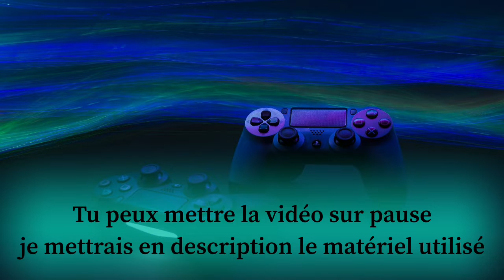[MINECRAFT] - CONSTRUIRE MA VILLE - Ep 2 - JE DÉCORE LE SUPER U - 🏪 - 🔵 FredIconik 🔵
MINECRAFT la SUITE !! Ep 2 - UNE toute NOUVELLE VIDÉO aujourd'hui sur la CONSTRUCTION DE MA VILLE MODERNE. Je décore le magasin SUPER U. J'avais trouvé ce TUTO sur INTERNET.
Description du MATERIEL:
- Du béton gris
- De la ficelle
- Des tapis orange
- Des dalles en pierres ou en diorite
- Des cadres
- Des panneaux
Bien entendu c'est une liste non exhaustive !

Portable DELL G15 - 16 Go DDR4, SSD 512 Go
Montage: I Movie (sur IPad) - Da Vinci Resolve 17.4 (Portable)
Création des miniatures: Canva (Portable)

-- QUI SUIS-JE  ? --

Je suis Fréderic j'ai 10 ans, et je suis passionné par les jeux et le montage vidéo. J'ai donc crée cette chaine pour te partager MES DÉLIRES et MES CRÉATIONS.

-- PRESENTATION DE LA CHAÎNE --

En jeu, du Minecraft, du FORZA HORIZON 4,  du Brawl Stars,  et bien d'autres jeux selon mes envies 😆

📸 Mon Instagram: @frediconik
📣 Mon Twitter: @FredIconik
🚀 Mon Discord: fredIconik #1402 ( réorganisation )
📦 Ma boutique : Prochainement

Le jeu sans prise de tête !